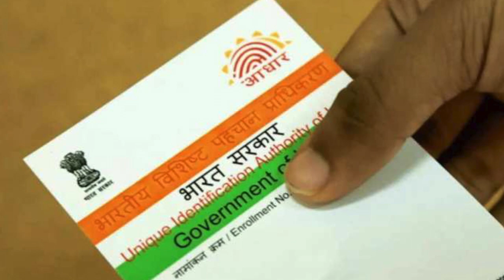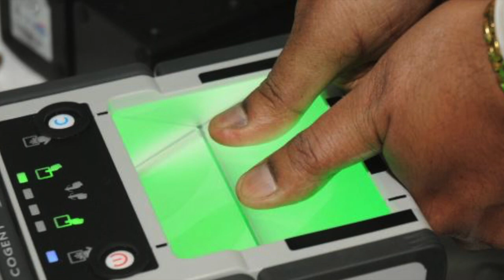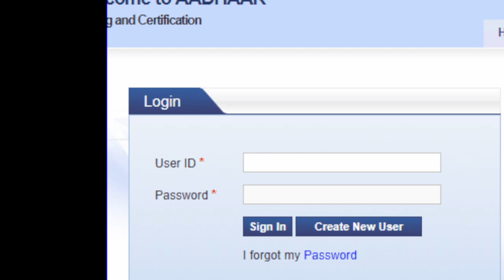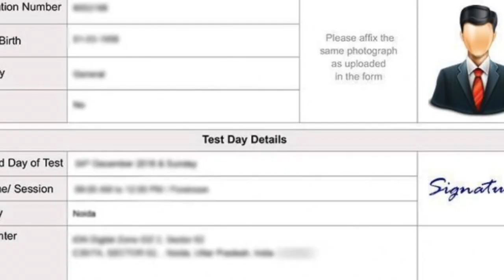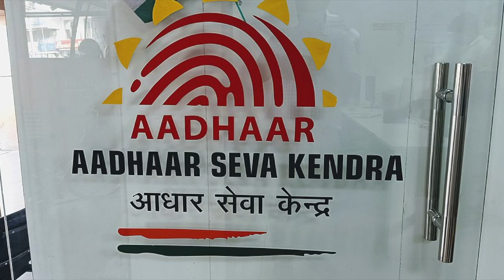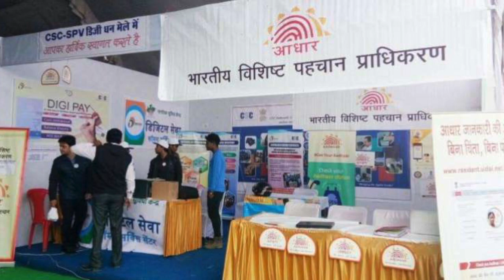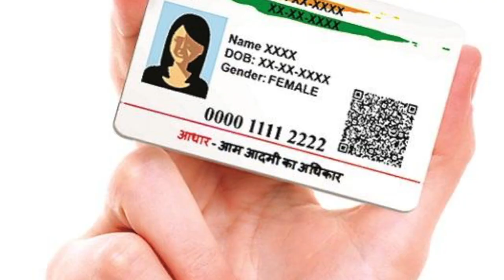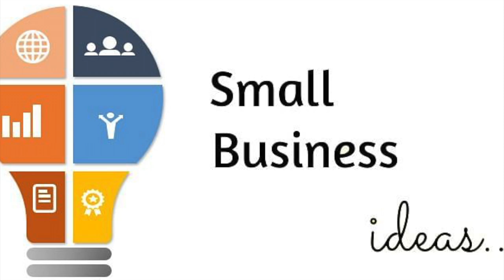How to get Aadhar Card Franchise - आधार कार्ड फ्रैंचाइज़ी कैसे लें | Aadhar Card Franchise License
आधार कार्ड फ्रैंचाइज़ी एक तरह का सरकारी काम ही है इसलिए सरकार यह केवल उन लोगों को प्रदान करती हैं जिनके पास इसका लाइसेंस होता है और यह लाइसेंस किसी भी व्यक्ति को ऐसे ही नहीं मिल जाता बल्कि इसके लिए लोगों को एक परीक्षा पास करनी होती हैं। इस परीक्षा का आयोजन यूआईडीएआई (UIDAI) द्वारा किया जाता है। जी हां यूआईडीएआई द्वारा एक परीक्षा ली जाती हैं जो इसमें पास होता हैं उसे इसका एक सर्टिफिकेट भी दिया जाता है जिसे यूआईडीएआई सर्टिफिकेट कहते हैं। इस सर्टिफिकेशन के बाद लाभार्थी को अपना आधार कार्ड और बायोमेट्रिक वेरिफिकेशन करवाना भी जरुरी होता है। इसके लिए उन्हें सीएससी सेंटर में अपना रजिस्ट्रेशन कराना होता है।